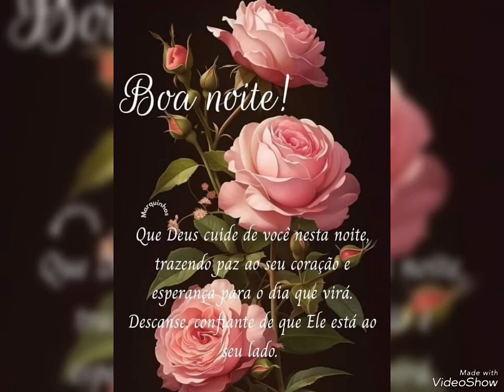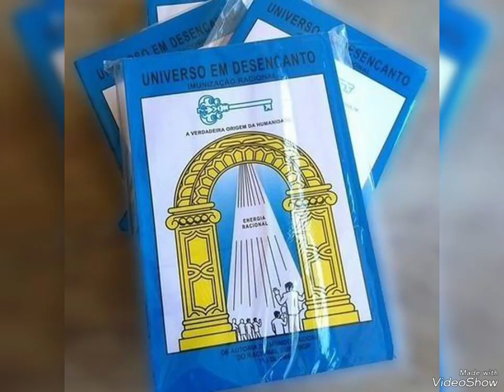Terceiro Milênio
É tempo de Raciocinar
Penssar e Imaginar, é dos tempos passados, primeiro e segundo milênio
Agora, no terceiro Milênio, temos que Raciocinar tdo muda, tdo se transforma... Mude vc tbm, para melhor em tds os sentido
Certifique Universo em Desencanto, uma Cultura Real, uma Cultura Transedental